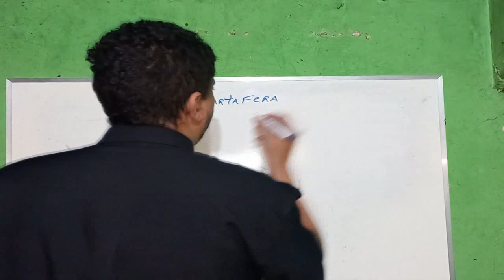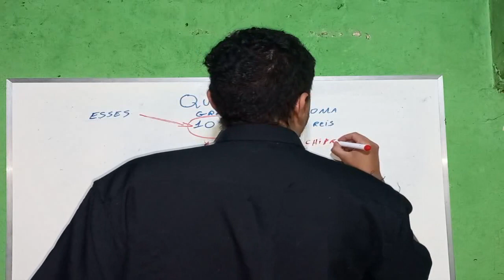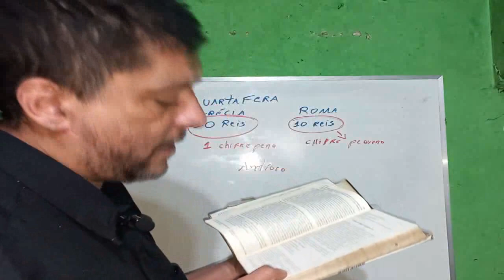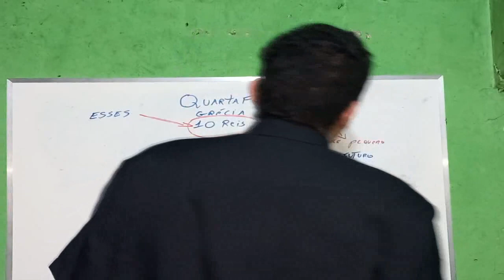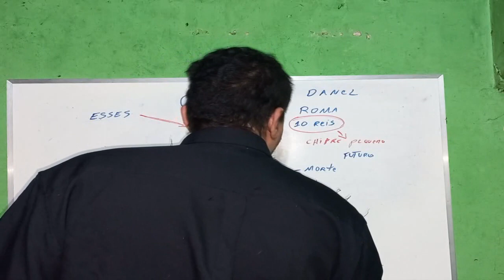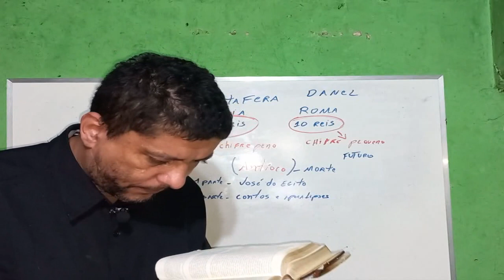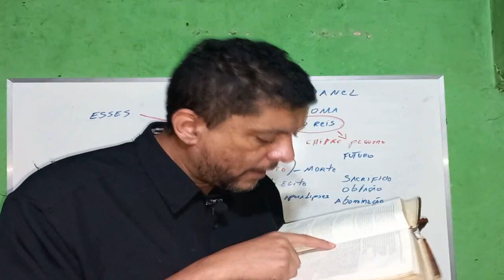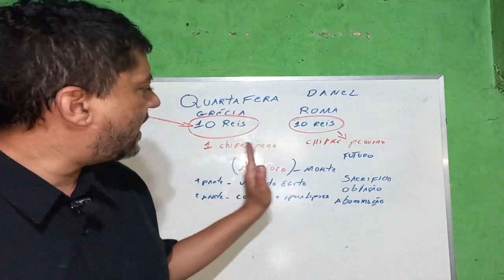Tem Roma em Daniel sete?